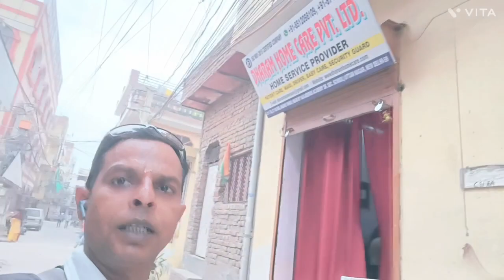MY OFFICE 2nd vlog😇🖥️@YouTube @souravjvlogs